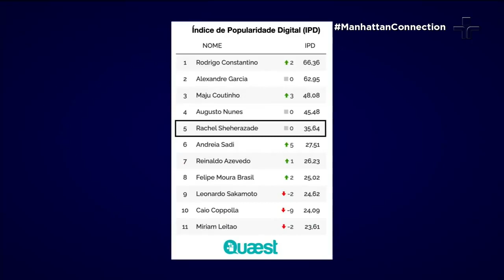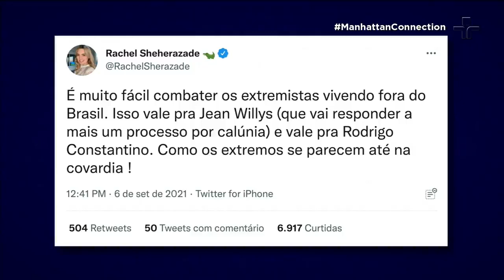Rachel Sheherazade faz comparação entre Rodrigo Constantino e Jean Wyllys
A jornalista Rachel Sheherazade comentou a repercussão de postagem em que compara o jornalista Rodrigo Constantino e o ex-deputado federal Jean Wyllys.

O programa Manhattan Connection desta semana recebe o deputado federal Felipe Rigoni e a jornalista Rachel Sheherazade​.

O elenco do programa é formado por Lucas Mendes, Angélica Vieira e Caio Blinder.